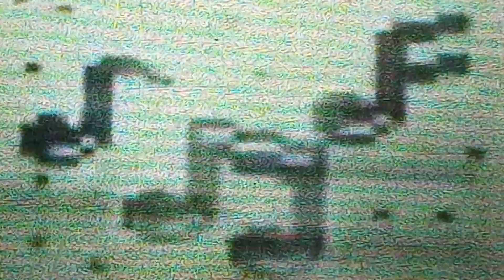baby Einstein Galileo mouse moon